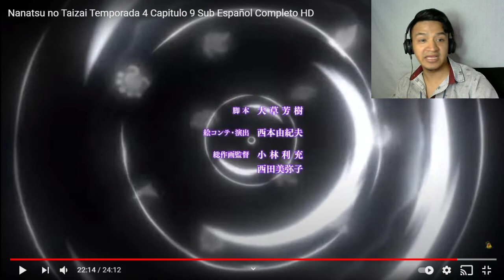nanatsu no taizai temporada 4 capitulo 9